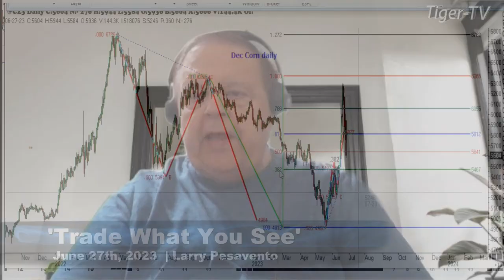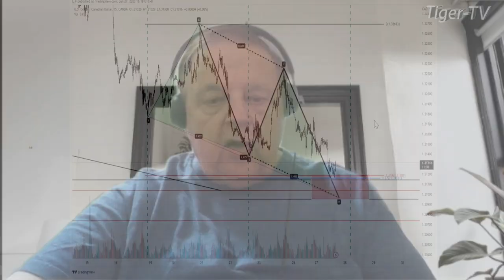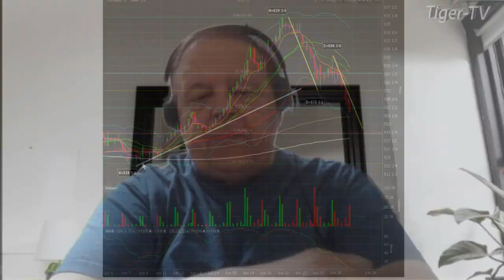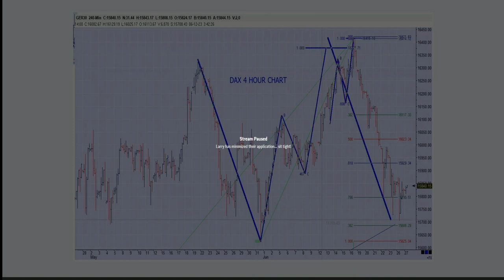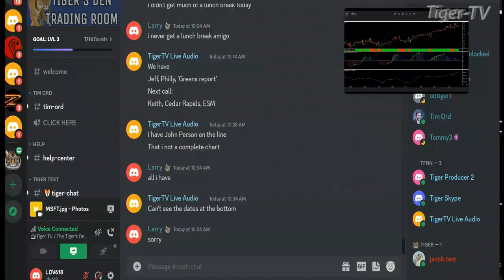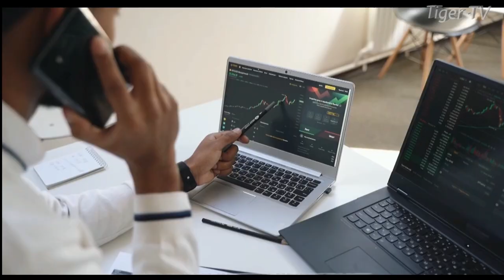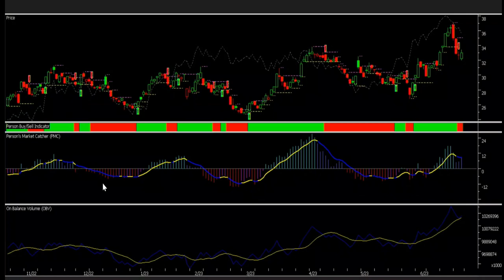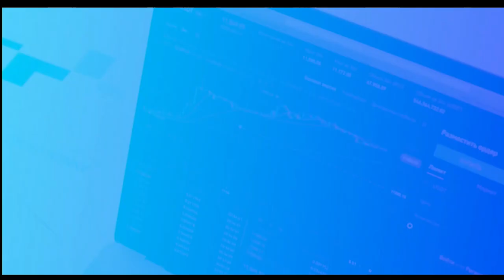June 27th, Trade What You See, Hour 1 with Larry Pesavento on TFNN - 2023